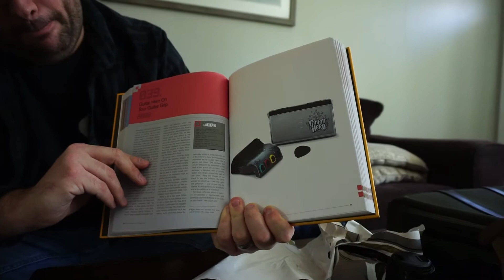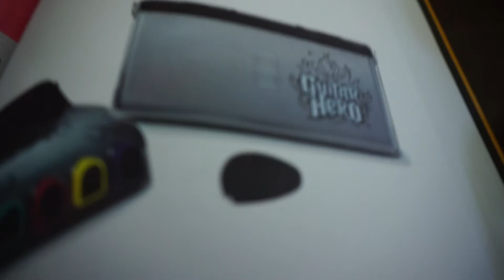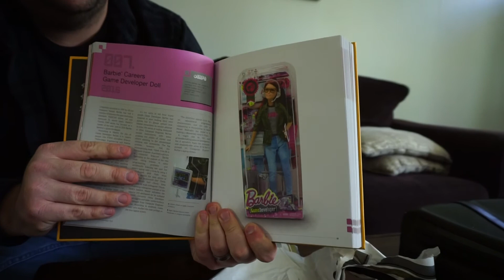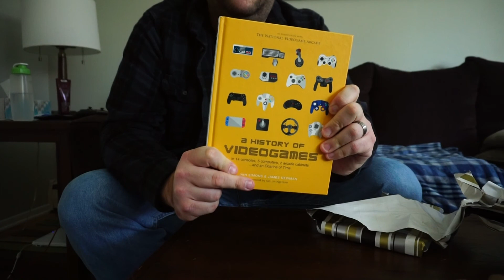Drew Gets A Gift...Again.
Watch Drew un-wrap yet another random gift from Will to celebrate Drew's hard work, and our episode 50 milestone!